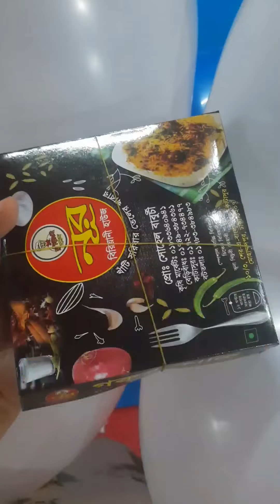ছোটখাটো একটা পার্টি।খুব মজা করলাম। সময়টা খুব ভালোভাবে কাটলো। দেখার অনুরোধ রইলো সবাই |party time